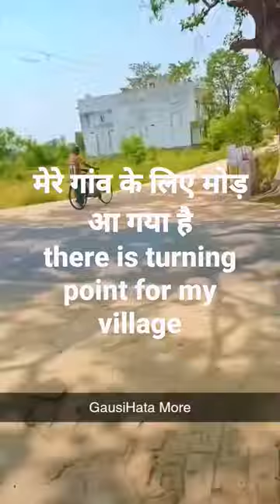gausihata more and nauka bajar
ye gausihata more hai yaha se mere gao Ezmali ke taraf yehi se rod jata hai